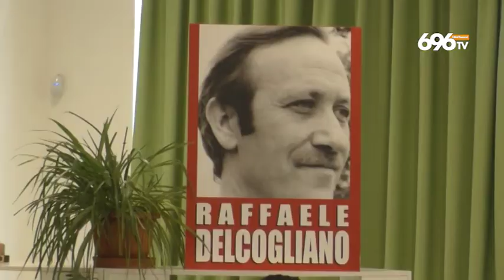Legalità, un presidio di Libera nell'Istituto tecnico Industriale di Benevento